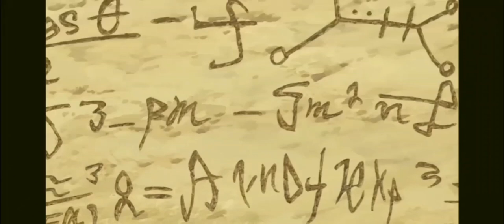어려운 문제 냈을때 가지가지 유형들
부제: 저런 쌤 있으면 전학 갈게요

2주 넘게.. 영상을 안올렸었죠 ㅎㅎㅎ.. 그래도 저의 라파엘같은 여러분은 봐주시리라 믿습니다!! 최근에 중.고도 있고 다른 일들도 많아서 그랬다구요 흑흑😅 뜨리 뚜 완 고오옹 슈우웃.